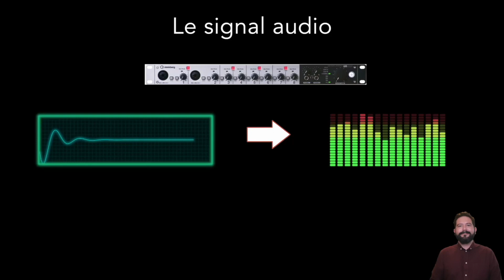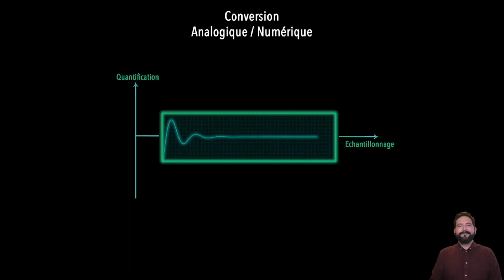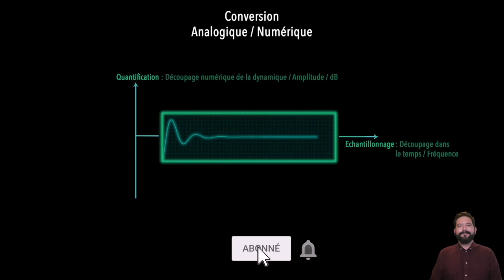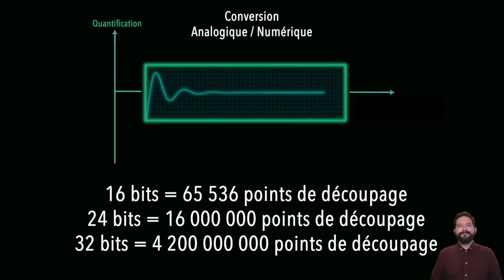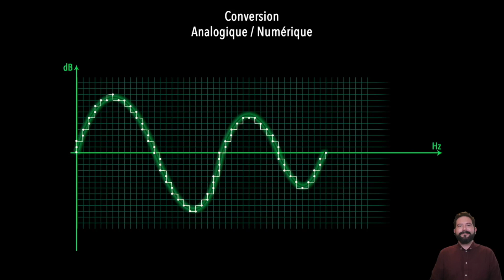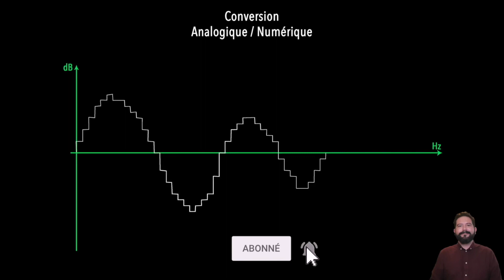La conversion AUDIO NUMÉRIQUE c'est quoi ?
Dans cet extrait vidéo de la formation de 40h00, nous abordons une chose primordiale : Comprendre la numérisation du signal. C'est la première notion à comprendre pour respecter ce même signal
Que vous travaillez sur Cubase, ProTools, Logic pro X, FL Studio, Ableton, etc... C'est exactement la même chose !

N'hésitez pas à laisser vos questions ou remarques en commentaires !